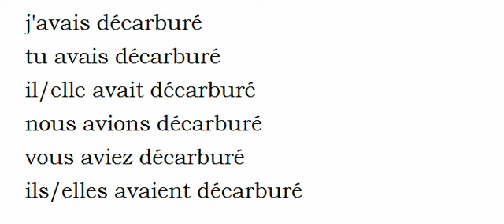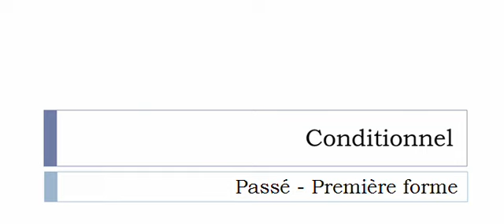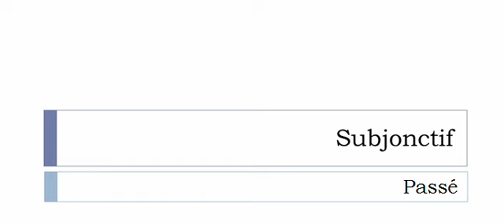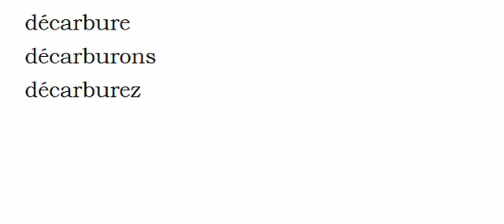เรียนรู้ภาษาฝรั่งเศส = การผันคำกริยา = Décarburer